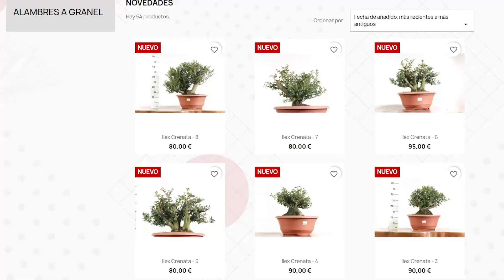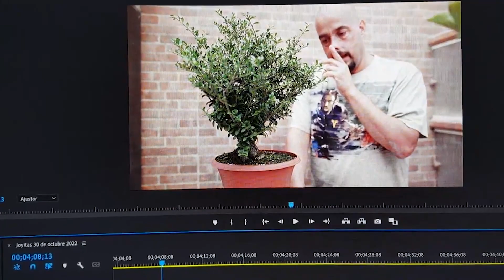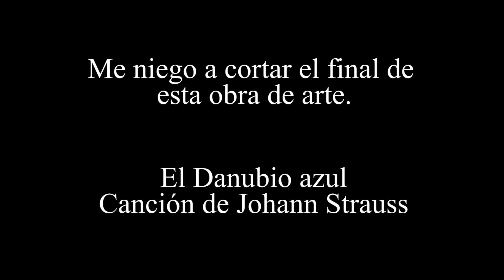Acebos y magnolios - Joyitas 30 de octubre 2022